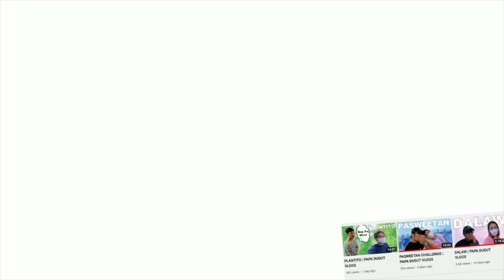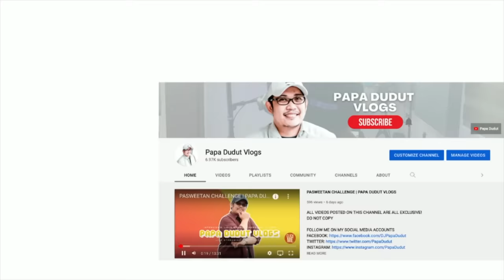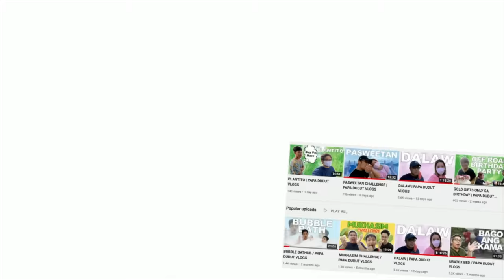HAYDEE | PAPA DUDUT STORIES